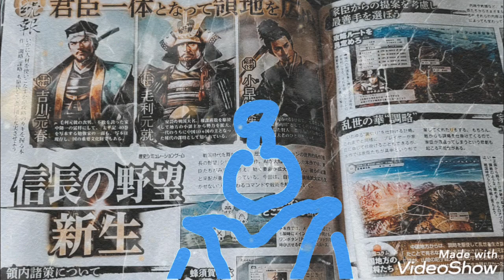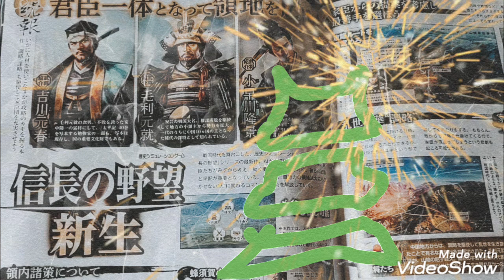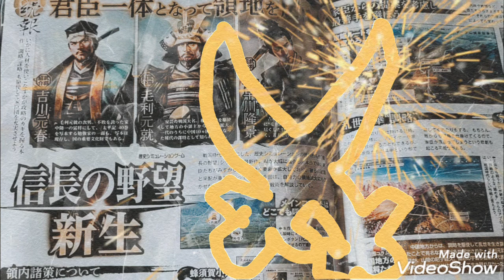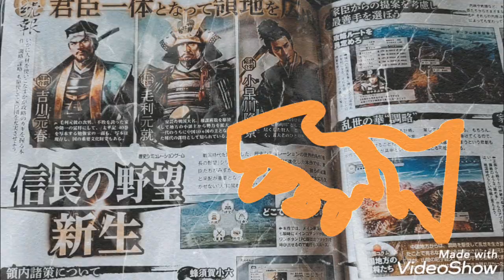信長の野望新生 君臣一体となって領地を拡大☆